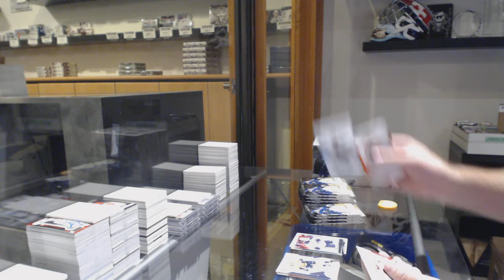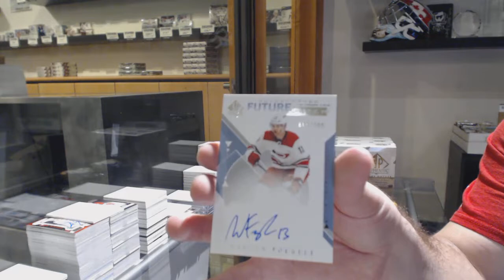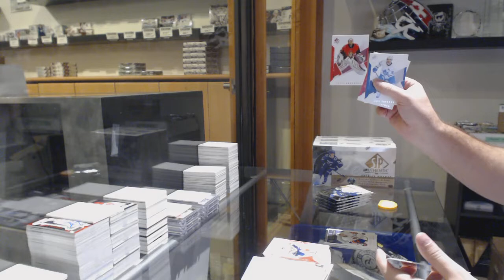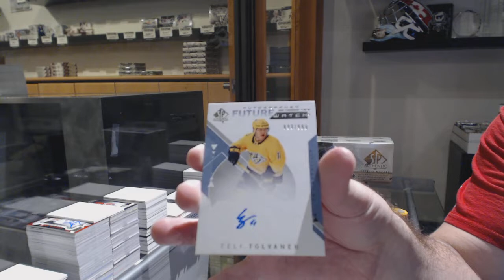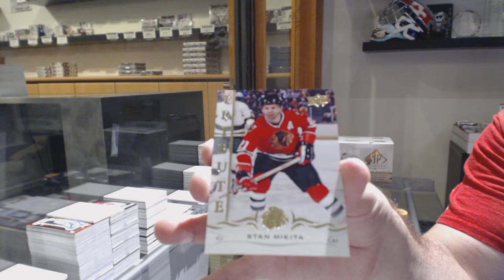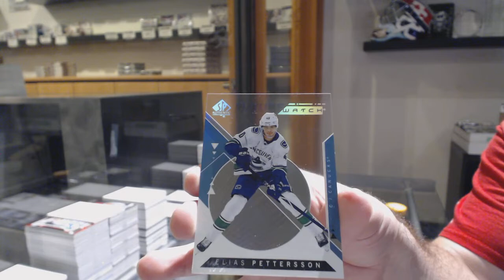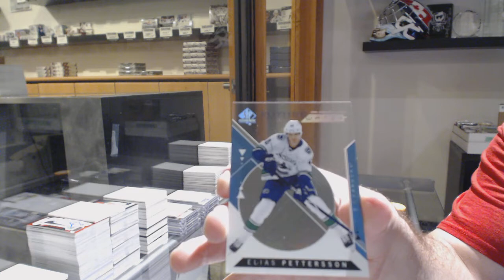18-19 Upper Deck SP Authentic Hockey 4 Box Break - C&C GB #10,988